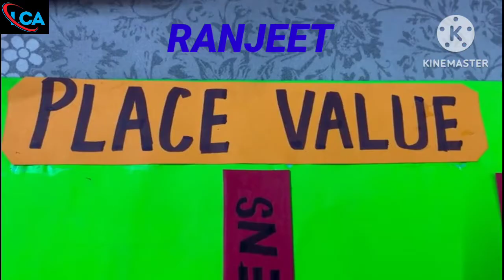MEDHAVI EXAM II PLACE VALUE || स्थानीय मान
MEDHAVI EXAM II PLACE VALUE || स्थानीय मान maths youtube placevalue @MOTIVATIONALRAJ12
PLACE VALUE || स्थानीय मान maths youtube placevalue @MOTIVATIONALRAJ12

Place value
स्थानीय मान
प्लेस वेल्यू
Math